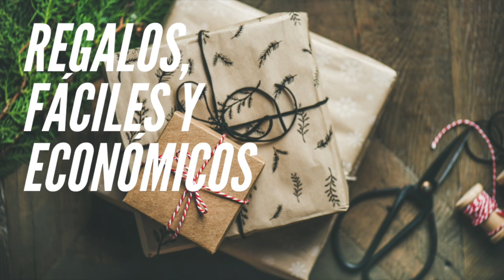REGALOS DE ÚLTIMO MOMENTO PARA ESTA NAVIDAD~ECONÓMICOS O FÁCILES DE HACER~CUIDANDO MI HOGAR~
IMPRIME GRATIS AQUÍ EL E-BOOK: 👉🏼GUÍA DEL HOGAR DURANTE EL TIEMPO DE FIESTAS

COMO TENER TIEMPO PARA TODO?? NAVIDAD, LIMPIEZA Y DECORACIÓN~RUTINAS Y UN PLAN DE ACCIÓN ES CLAVE!!
Durante el mes de Diciembre estoy compartiendo con ustedes cada día un video de productos de limpieza natural que podes realizar en tu casa con ingredientes muy simples que tenes al alcance de tu mano.

Por ese motivo este año no estoy compartiendo con ustedes mis rutinas durante el tiempo de Navidad, por lo cual he decidido compartir con ustedes todos los días un vídeo diferente de la serie de Navidad del año pasado. El canal ha crecido tanto en este último tiempo gracias  a su apoyo y colaboración que estos vídeos realmente no han sido muy visitados y para aquellas que son nuevas puede llegar a hacerles muy útil.

Espero que disfruten mucho este vídeo, como yo disfruté hacerlo limpiando mi hogar cocinando y decorando para mi familia durante este precioso tiempo de la Navidad. Un abrazo enorme a cada una de ustedes! Disfruten mucho a sus familias! Ya nos veremos en un próximo vídeo!!🎄🏡

PRODUCTOS Favoritos de limpieza:
🌿Bolsas para almacenar al vacío
🌿Plancha a vapor
🌿Máquina para lavar alfombras y tapizados
🌿Trapeador eléctrico
🌿Trapeador de microfibra
🌿Mi plancha
🌿Desodorante de alfombras y aspiradora
🌿Máquina para hacer etiquetas
🌿Cepillo para limpiar a batería Rubbermaid